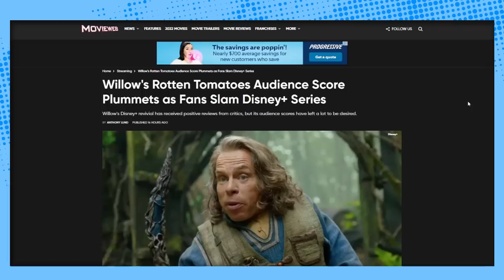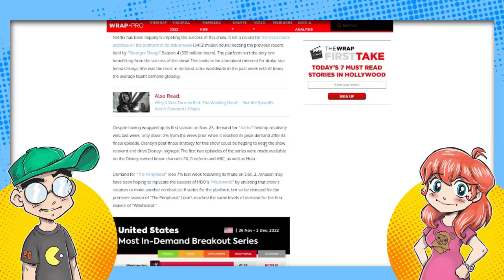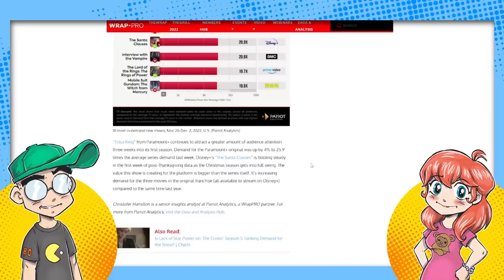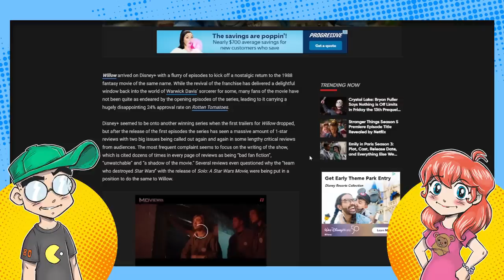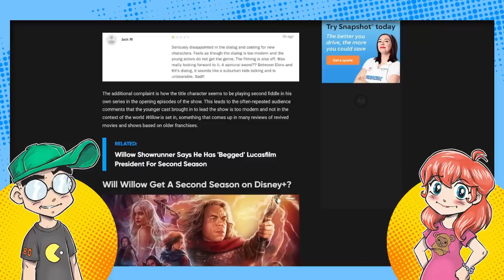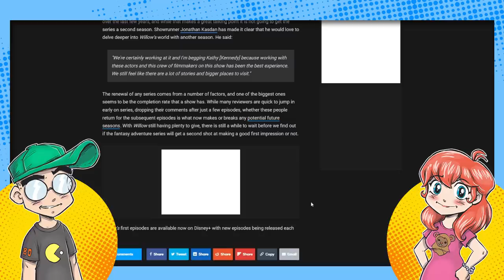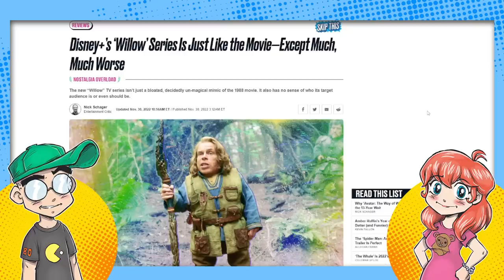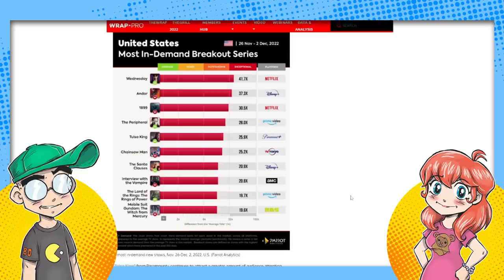Willow is FAILING? Audience Score Only 25%!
Is Willow a huge flop for Lucasfilm? Not only is the show getting little buzz (and apparently even less watchtime) but it's only scored a 25% from audiences on Rotten Tomatoes. A big OOF for Ufgood?